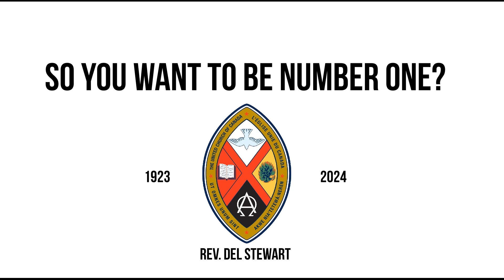#67 Isaiah and Mark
Join Rev. Del Stewart as we look at Isaiah and Mark and the sermon " So You Want To Be Number One".

If you would like to attend our "‘HAVING JESUS FOR DINNER’ event on Nov.2, 2024, click on this

Westminster is an inclusive church for progressive Christians. Creating something beautiful for God. We take the Bible seriously, but not literally.
The above statements mean: we at Westminster United Church strive to have a faith-understanding and a mission and ministry, which are supportive, open-minded, hopeful, credible, inclusive, progressive and relevant to life in the 21st century.

We also strive ‘to be loving and compassionate as God is loving and compassionate’ [Luke 6:36]; and because we faithfully follow the teachings and example of Jesus of Nazareth we are advocates for peace as well as social and ecological justice.

Westminster United Church
1680 Dougall Ave.
Windsor ON
Canada N8X 1S3